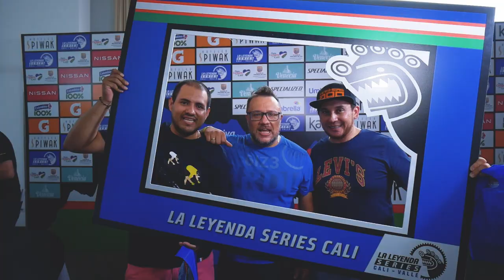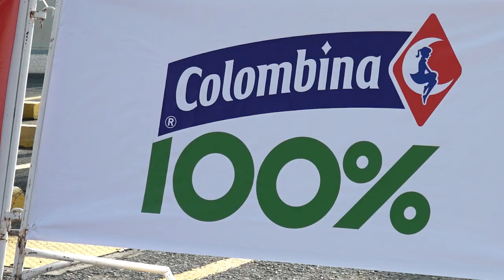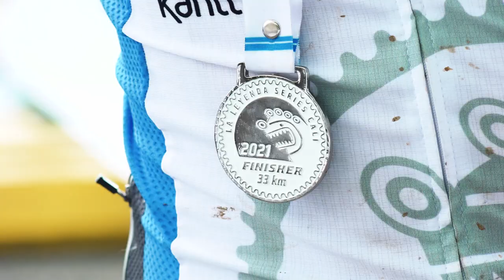La Leyenda Series Cali 2021 - Los mejores momentos de un evento de MTB para todos en Colombia!🚵 🌴 🇨🇴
La primera edición de La Leyenda Series en Cali, Colombia, el domingo 14 de noviembre, realmente fue un evento de MTB para todos 🚵‍♂️🚵‍♀️! Más de 1,000 ciclistas participaron en la Sucursal del Cielo, desde el Subcampeón Mundial 🏆 Diego Arias, también Jarlinson Pantano y Alejandra Montoya, ¡hasta ciclomontañistas que apenas compraron su primer bicicleta la semana anterior! Tuvimos un día increíble y nos encantó ver 🤩 tantas personas de toda Colombia 🇨🇴 disfrutando del deporte hermoso que es el MTB!

¡Más noticias sobre La Leyenda Series 2022 próximamente!